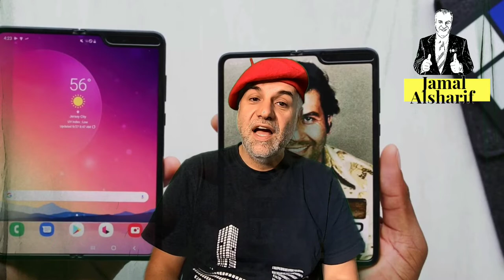اكبر نصب بعالم الهواتف..لا تشتري هاتف escobar fold 2... كذب في كذب